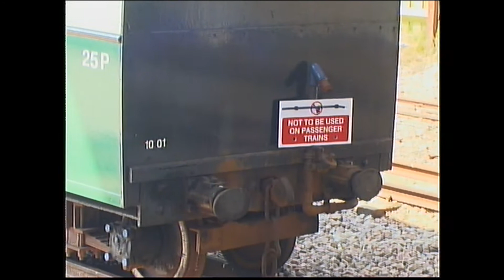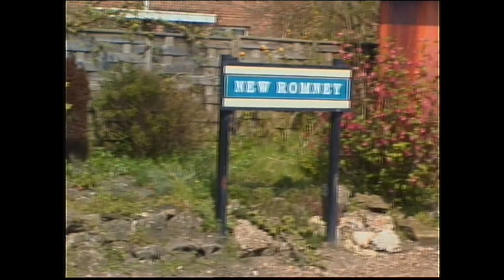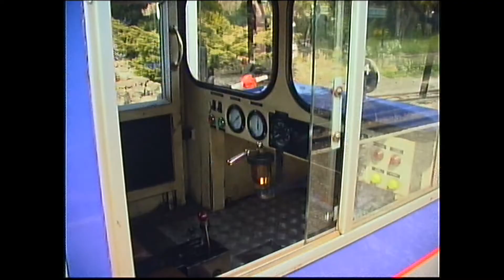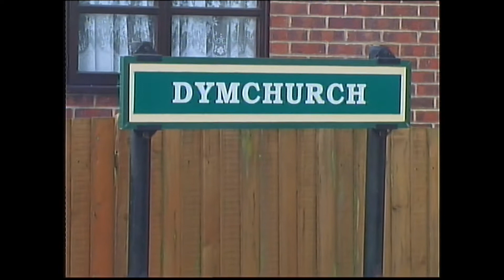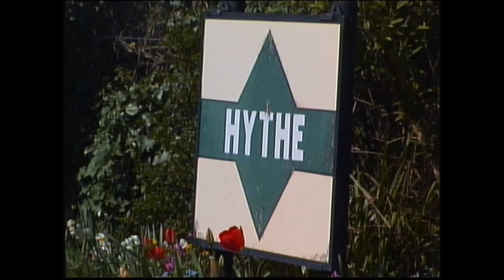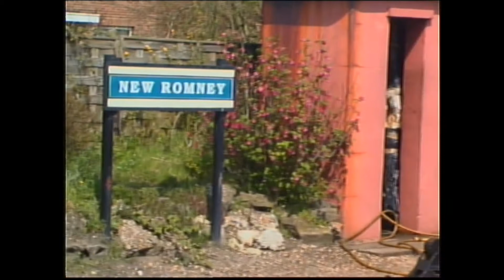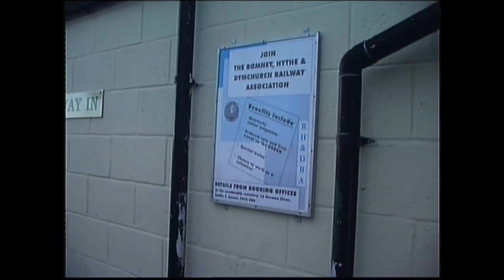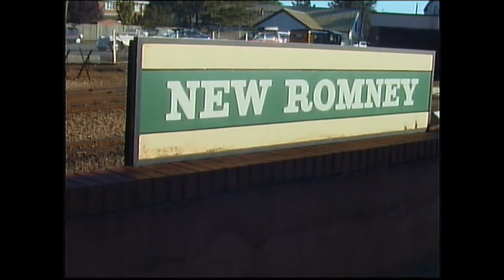A Second Day Out on The Romney Hythe and Dymchurch Steam Railway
The railway was the dream of millionaire racing drivers Captain John Edwards Presgrave ("Jack") Howey and Count Louis Zborowski. The latter had constructed a railway at Higham Park, his home at Bridge, Kent, and agreed to donate the rolling stock and infrastructure to the project. However, he was killed on 19 October 1924 in a motor racing accident at the Monza Grand Prix before the Romney Marsh site was chosen, and Howey continued the project alone.

After Howey had unsuccessfully attempted to buy the Ravenglass & Eskdale Railway and extend it, he investigated a greenfield site between Burnham-on-Sea and Weston-super-Mare in Somerset and offered to buy the Hundred of Manhood & Selsey Tramway in Sussex, Henry Greenly drew Howey's attention to the potential for a 15-inch gauge line between New Romney and Hythe. Howey first visited New Romney on 8 September 1925 and decided there and then that it was an ideal location for his proposed railway.

Because it involved crossing public highways and acquiring land from a number of different owners a Light Railway Order made under the Light Railways Act 1896 was necessary and application for this was made in November 1925. A Public Inquiry was held by the Light Railway Commissioners in the Assembly Rooms at New Romney on 15 and 16 January 1926. The Minister of Transport indicated his intention to approve the application on 19 February 1926 and The Romney, Hythe & Dymchurch Light Railway Order 1926 was made on 26 May.This incorporated the Romney, Hythe & Dymchurch Light Railway Company as a statutory public utility undertaking, gave it powers to construct and work the proposed railway and also included compulsory purchase powers over the land required (which ultimately had to be used to acquire six plots of land on the proposed route).

During construction, the railway was visited on 5 August 1926 by the Duke of York, (later King George VI), who drove the Northern Chief hauling a train of approximately 100 passengers from Jesson Halt to New Romney and back.[5]

Opening

The railway was opened on 16 July 1927 by Lord Warden of the Cinque Ports, William Lygon, 7th Earl Beauchamp. The locomotives were designed by Henry Greenly who was commissioned by Howey to work on the construction of the entire railway and became the railway's first chief engineer until his abrupt resignation in March 1929. Mountain Class Hercules hauled the inaugural train from Hythe to New Romney, with guests including the mayors of the two towns and General Sir Ivor Maxse.

Howey was not satisfied with just 8 1⁄4 miles (13.3 km) of track from Hythe to New Romney and plans were in hand for an extension even before the original section had opened. The line was to be extended 5 1⁄2 miles (9 km) from New Romney to Dungeness, double-tracked throughout apart from a balloon loop on which the station at Dungeness was sited. A Light Railway Order for this extension was applied for and, following a Public Inquiry on 18 April 1928, the Romney, Hythe & Dymchurch Light Railway (Extension) Order was granted on 12 July 1928. Ahead of this the line between New Romney and The Pilot had actually opened on 24 May 1928 and the rest of the line through to Dungeness opened on 3 August 1928.since it was laid directly onto the shingle forming the Dungeness peninsula it has been suggested that the extension was the most cheaply constructed railway in the world.

Troops from the Somerset Light Infantry manning the armoured train in October 1940.
In 1940 the railway was taken over by the military during World War II, and a miniature armoured train was used on the line.[10] It was also used by the Department of Petroleum Warfare in the construction of PLUTO ("Pipe Line Under The Ocean") intended to supply fuel to the Allied forces after the D-Day Normandy landings. During the latter stages of the construction of PLUTO considerable damage was caused to the track on the extension when, to speed up the work, lengths of pipe were dragged along the trackbed by bulldozers, resulting in its reduction to a single track after the war.

The line re-opened between Hythe and New Romney in 1946, the New Romney to Dungeness section following with a formal opening by Laurel and Hardy on 21 March 1947. Regular services started on 29 March 1947 In June 1947 the Duke of Westminster's railway from Eaton Hall, Cheshire was transported by the Great Western Railway and Southern Railway from Balderton, Cheshire to New Romney in Kent. It comprised an engine, nine coaches and trucks, and track totalling 222 tons.In 1949, Captain Howey bought the Duke of Sutherland's private train including engine Dunrobin and 60 feet (18 m) coach for the museum at New Romney. It was transported there in 1950 and displayed until sold in 1963.

From 7 September 1977 until 24 July 2015, the railway provided school trains to transport children to and from the Marsh Academy in New Romney. The service was finally withdrawn due to falling usage.